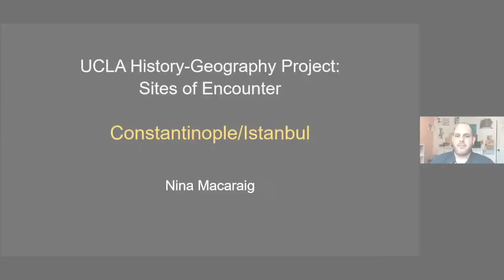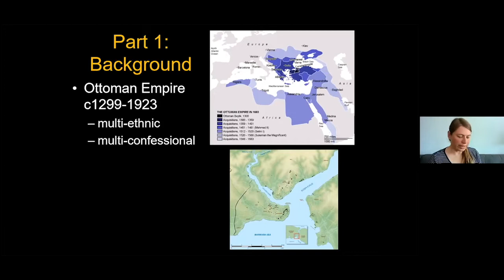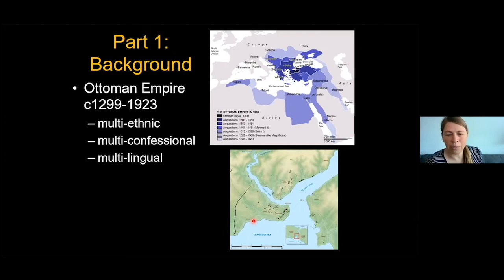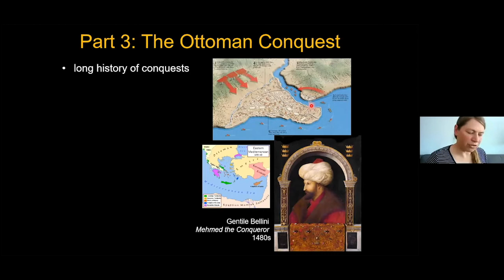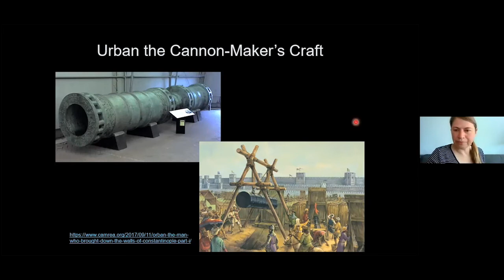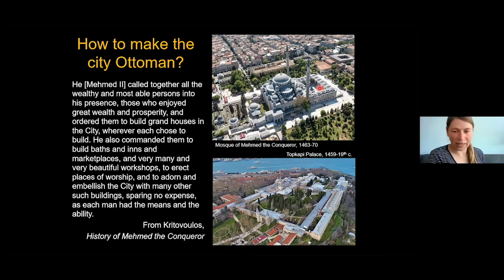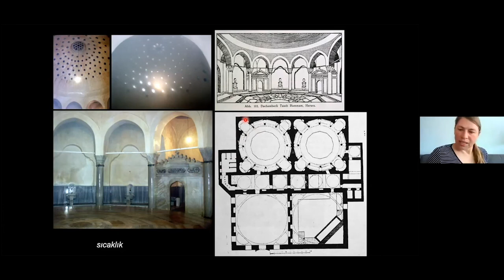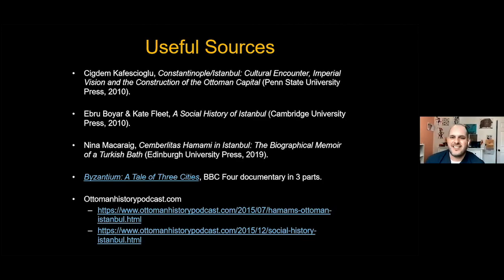What Aspects Made Constantinople a Site of Encounter?